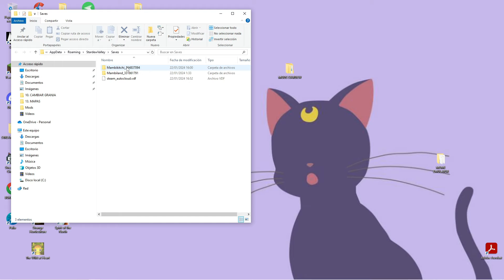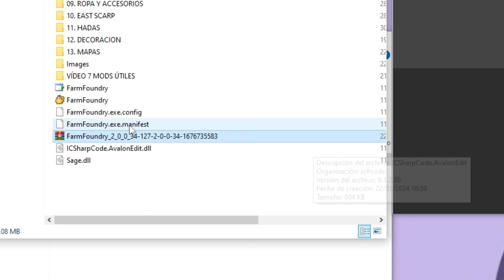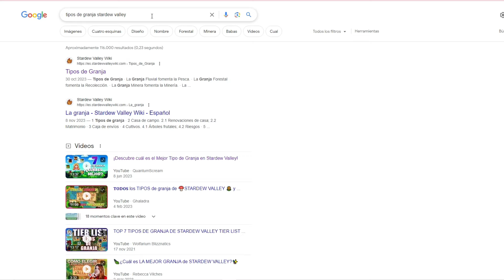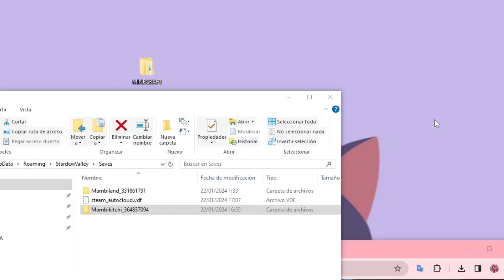✅CÓMO CAMBIAR el TIPO de GRANJA en STARDEW VALLEY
¿Cómo cambiar el tipo de granja en Stardew Valley? En el tutorial de este vídeo te enseño cómo puedes el tipo de granja en Stardew Valley fácil y rápido.
👇🏻RUTA ACCESO Y LINK👇🏻
- Tecla Windows + R → %appdata%\StardewValley\Saves

tipos de granjas en stardew valley